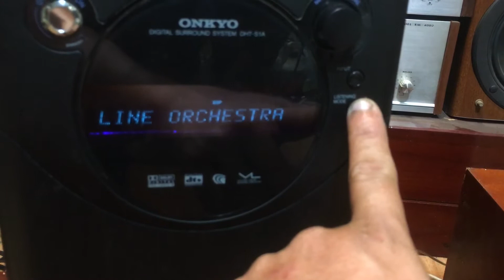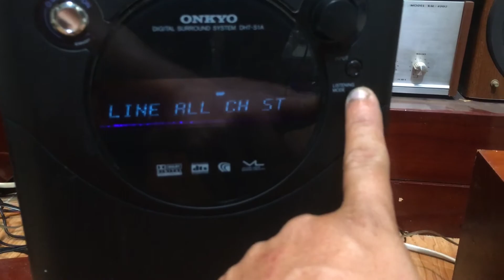Sub Onkyo DHT-S1A ( liền công suất , gắn loa con là chơi , 1 AV , 3 Optical in ) A. Linh 0986752721